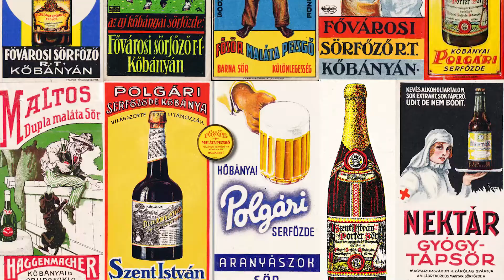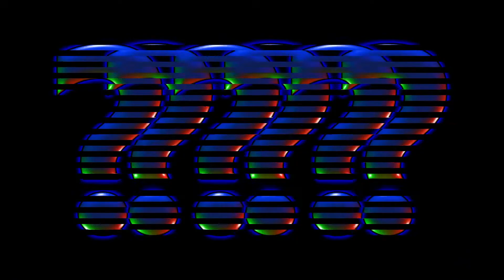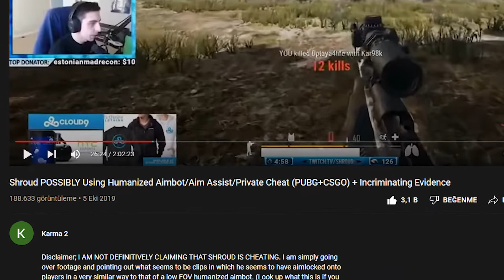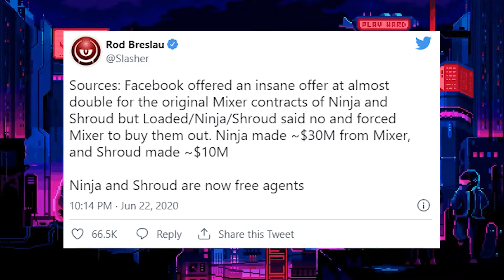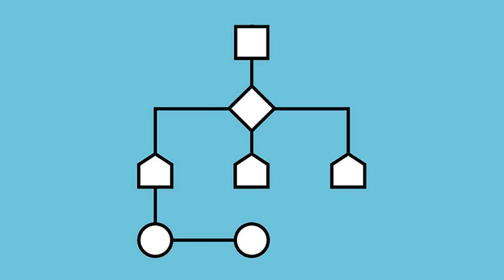Yayıncılar ve Youtuber'lar Bizi Nasıl Manipüle Ediyor?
Ekran ve sahnedekilerin, etki gücünün tarihsel evrimini ve günümüz ekran yüzlerinin, ne derece sahte olabileceğine dair minik bir araştırma.